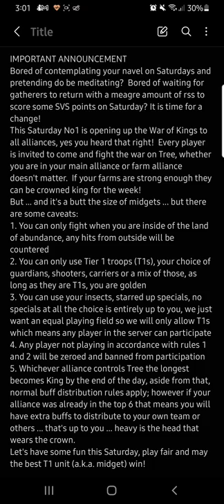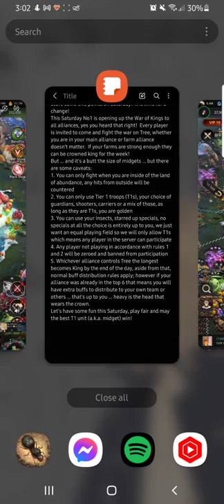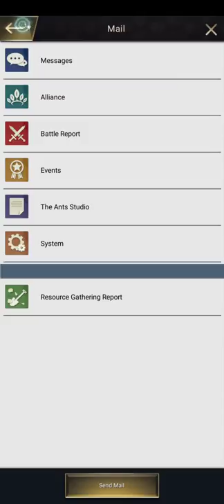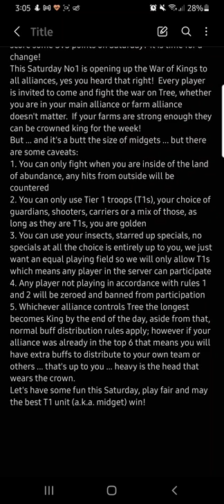t1 battle for War of Kings(s15)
Hey! War of Kings friendly match in this video. Each participating alliance uses t1s to fight for the tree. :D